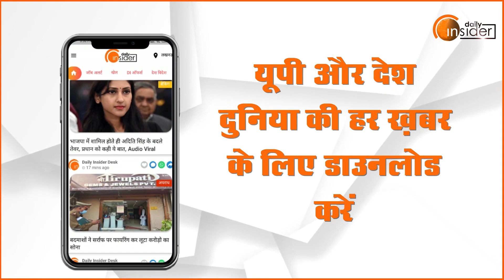IGP में आयोजित India food Expo में क्या है ख़ास